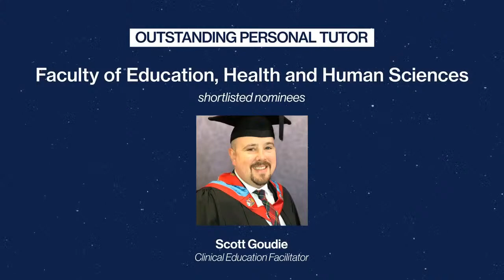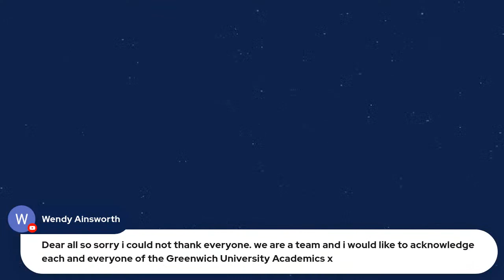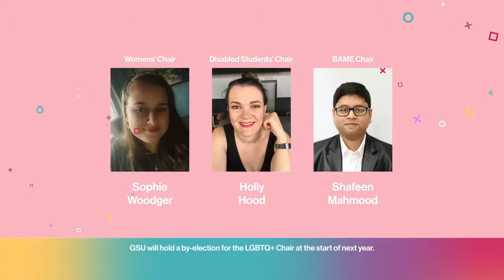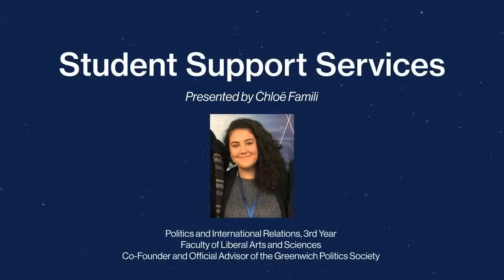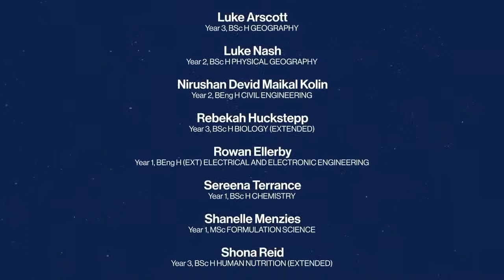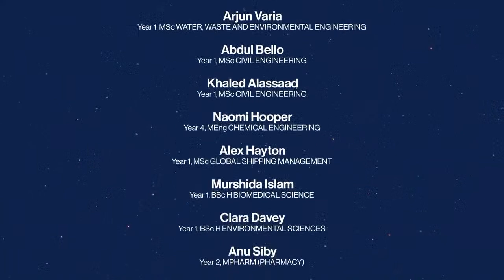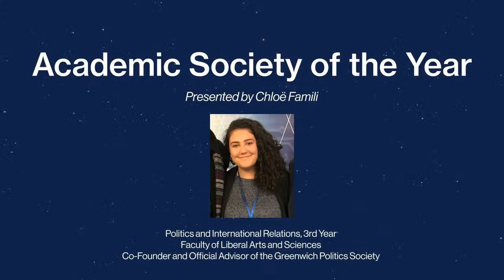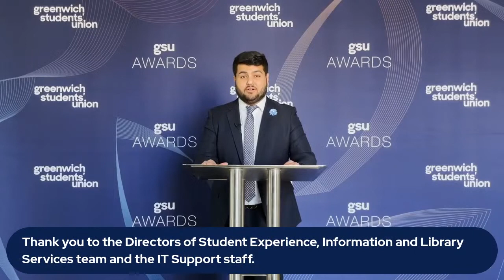Student Led Teaching Awards 2021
The Student Led Teaching Awards (SLTA’s) are now in their sixth year and are being hosted online for the second year. The Awards are a student led celebration of teaching excellence and academic quality at the University of Greenwich. They celebrate the best experiences you have at university, whether that’s a great Personal Tutor, a wonderful experience of a support service, or a really engaged Programme Representative.

These awards acknowledge the excellent practice of lecturers and staff members within the University – those who demonstrate their commitment to delivering the best possible teaching and supervision to students, creating profound and positive educational experiences. They also champion students who volunteer their time to make sure that their peers have the best experience of university.